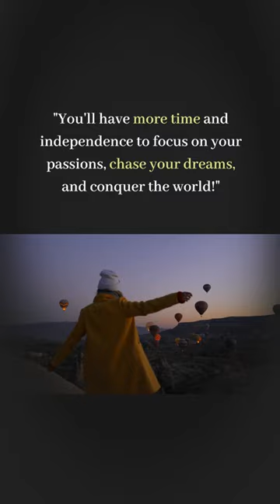Ever wondered what life would be like if you never tied the knot?"lifequotes